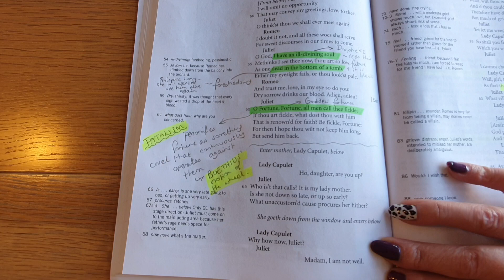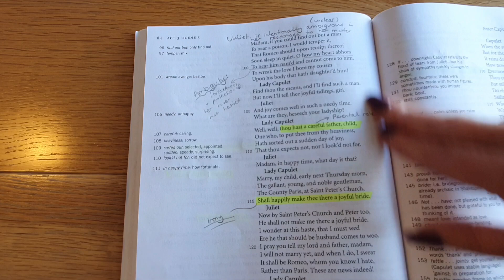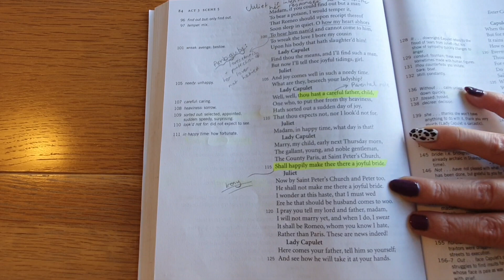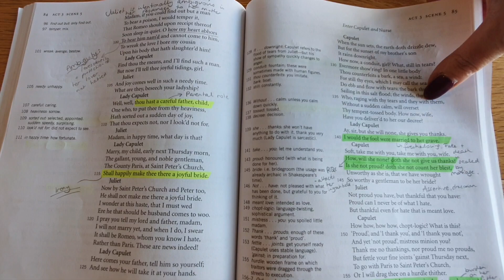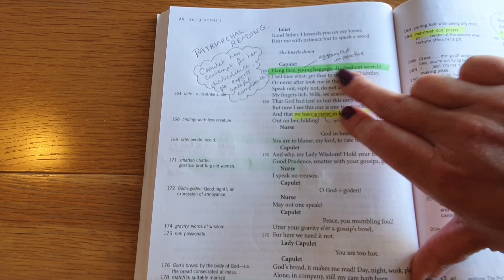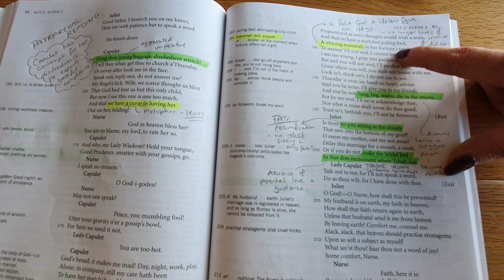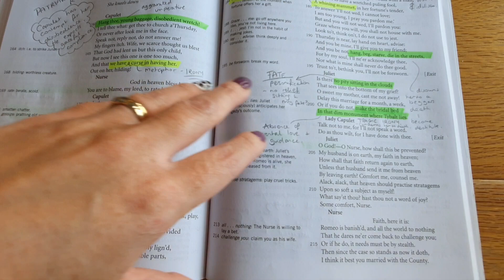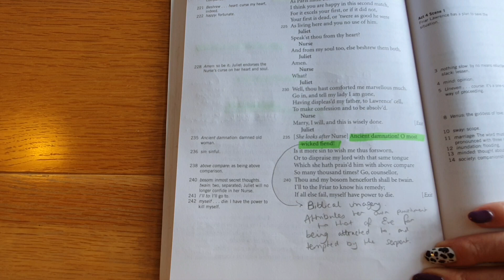22. Annotation of Romeo & Juliet - Act 3 Scene 5 - Juliet refuses to marry Paris